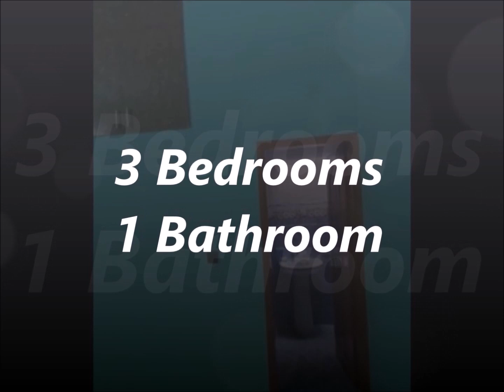House For Sale In Bagh e Korangi Karachi Rcc Roof Beautiful House Reasonable Price